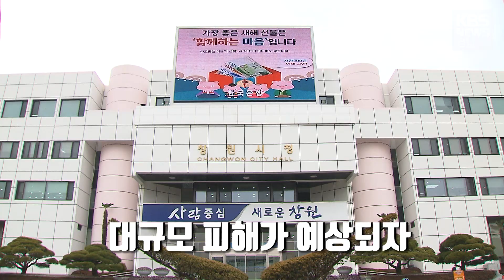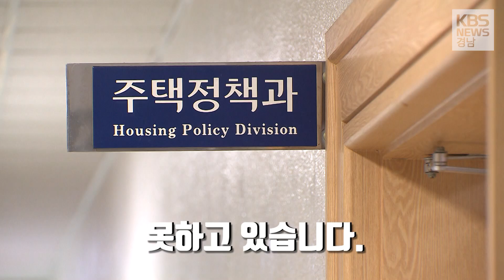거리로 내몰릴 세입자들…묘안 없는 창원시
임대아파트 사업자가 은행 빚을 갚지 못해
세입자들이 쫓겨날 위기에 놓였다는 소식,
지난 주 전해 드렸는데요.
창원시가 담당 공무원 긴급회의를 열고
대책 마련에 나섰지만 뾰족한 해법을 찾지 못하고 있습니다.